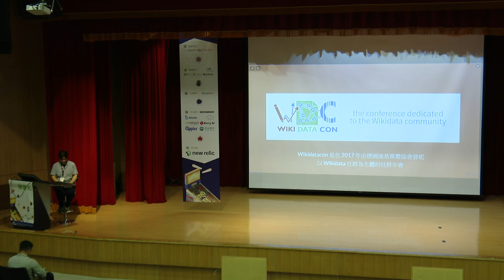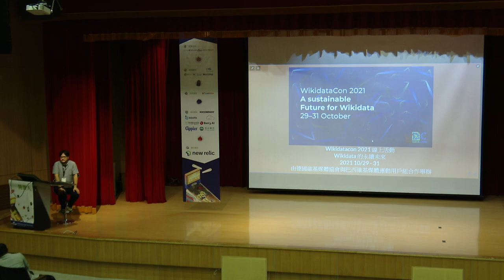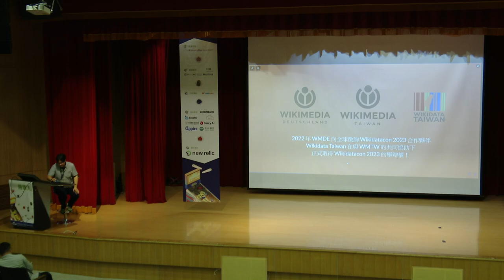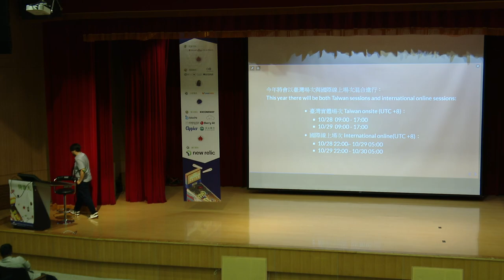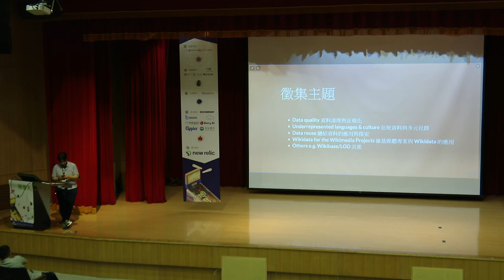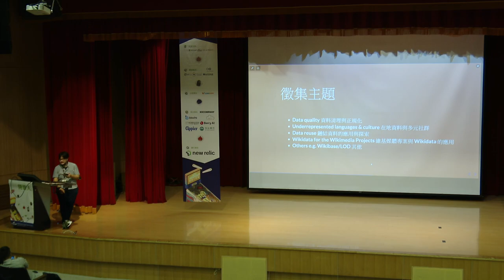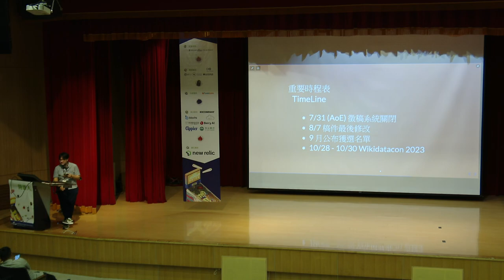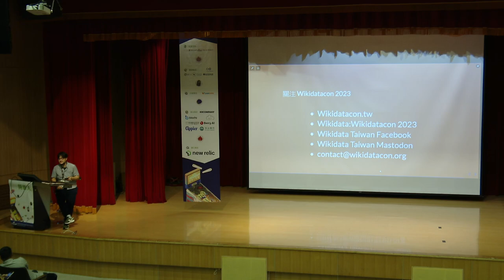Wikidatacon 2023 年在臺灣！